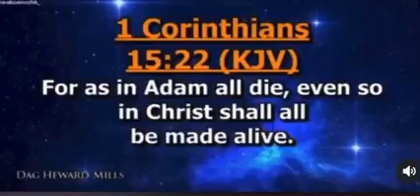"As if there is no God" - Pained Bishop Dag Heward-Mills breaks Silence on Son's death